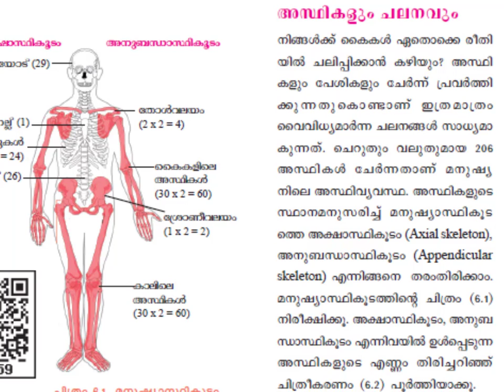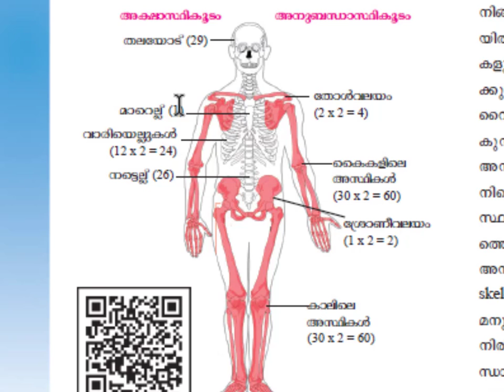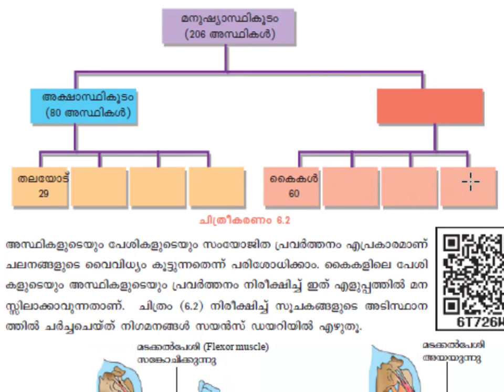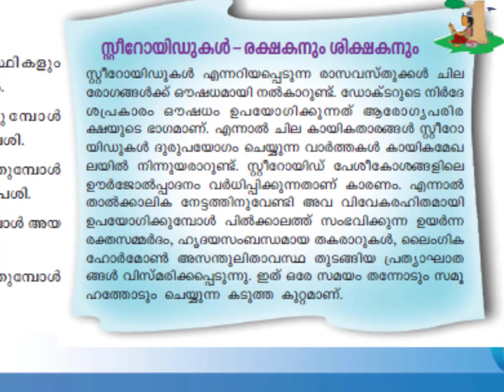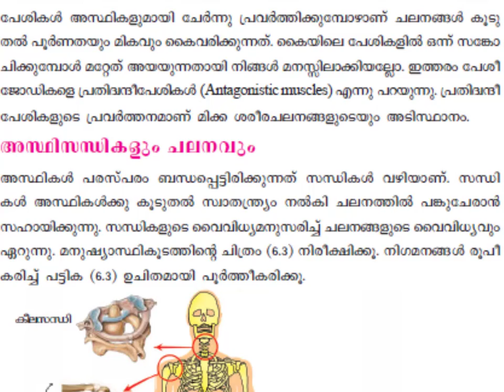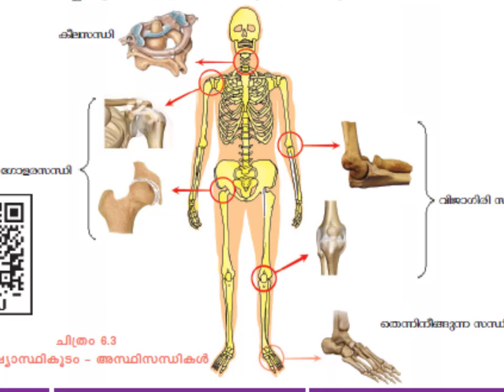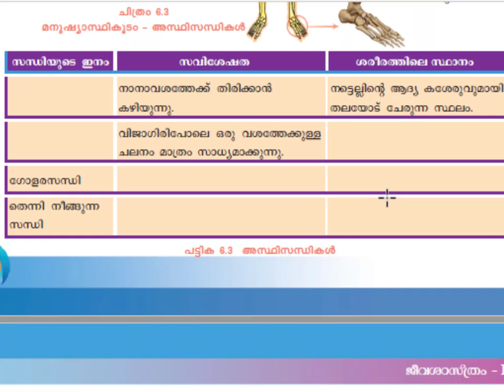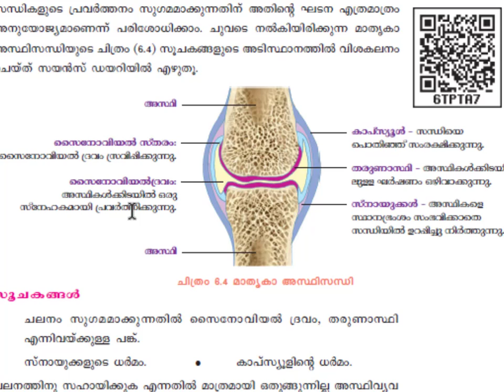Class 9 Biology Sixth chapter ചലനത്തിന്റെ ജീവശാസ്ത്രം Part-2